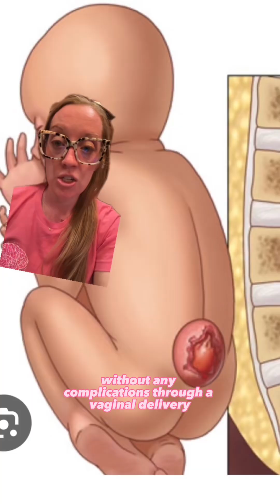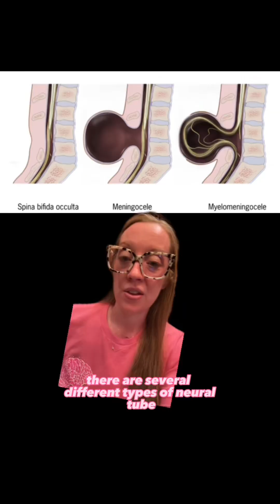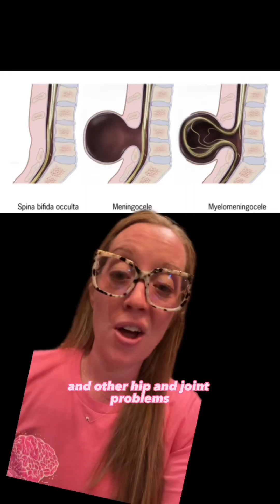Case study 93- Myelomeningocele AKA spina bifida explained by Dr. Grunch, neurosurgeon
Case study 93 - Myelomeningocele AKA spina bifida

October is Spina Bifida Awareness Month. Spina bifida is a type of neural tube defect, which means it affects the spine. Each year, thousands of people in the United States are born with the condition. Some people  have such a mild condition that they don’t know they have it. Others have a more severe form that affects them physically and intellectually.